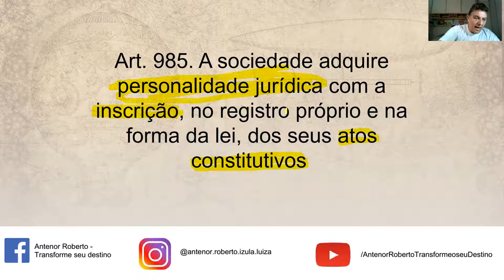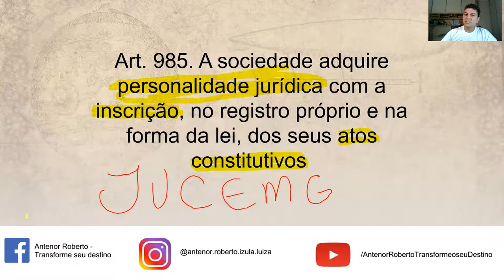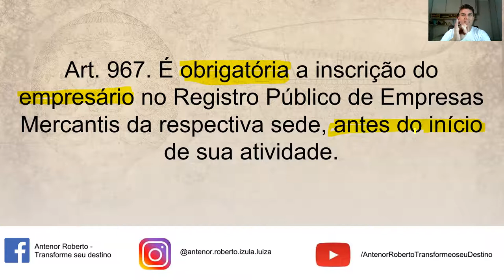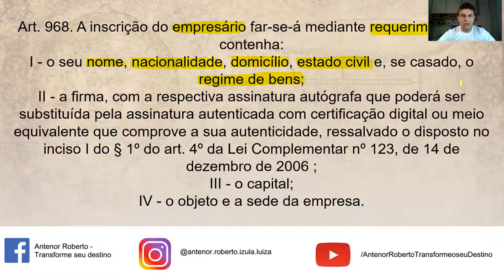LEG PRIV - PESSOAS JURIDICAS - Aula 14